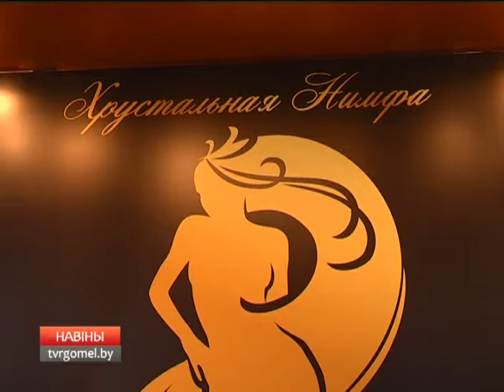Подготовка к конкурсу "Миссис Гомель"